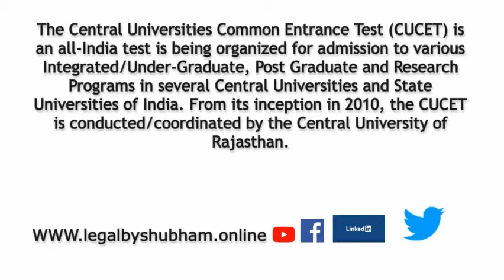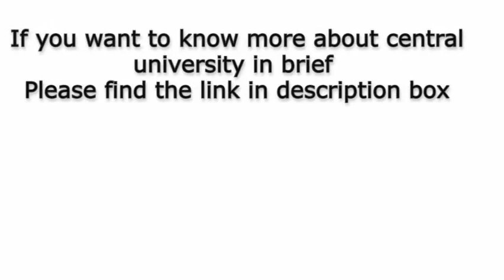Central University (Law) UG/PG Course Complete Information 2021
If you want to know about Legal jobs, Govt vacancy, Article, landmark judgement cases, and much more then make sure you have to join our telegram channel

Click below the link to join our telegram channel to know about our latest legal jobs vacancy..

Legal by Shubham is a providing free, accurate and up to date information to lawyers, students and the layman. This Blog attempt to simplify legal concepts by providing the latest case law and articles on various important topics.

You can follow us on all the major social networking sites.